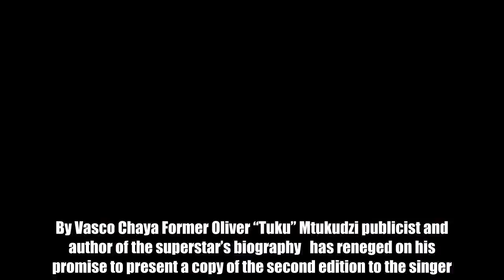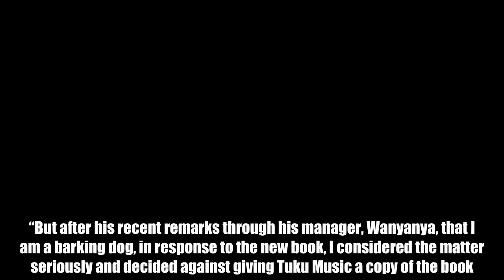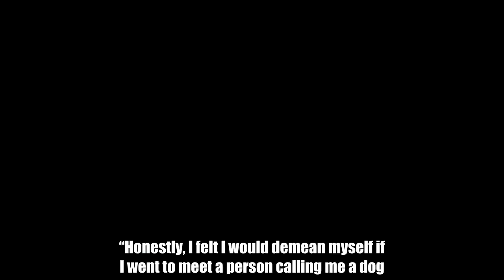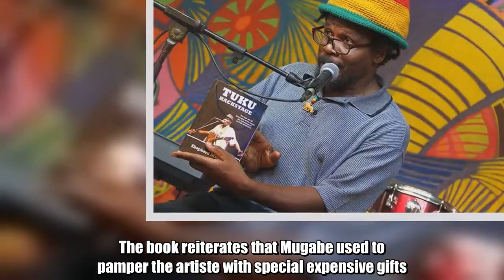Mutamba chickens out on Tuku promise – Nehanda Radio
By Vasco Chaya Former Oliver “Tuku” Mtukudzi publicist and author of the superstar’s biography   has reneged on his promise to present a copy of the second edition to the singer.  Mutamba said he felt he could no longer do that after Tuku’s camp labelled him “a barking dog”.  In a previous interview with this publication the author had promised to give Tuku a copy of the explosive book released last month in person but yesterday he told the Daily  that he was no longer keen in fulfilling the promise after being insulted by the artiste’s manager Walter Wanyanya. “I felt it was proper for me to give Tuku a copy of the book because he is the subject of the biography and he had, after all, given me very insightful interviews about his life and music. Above all, there was no bad blood between us after parting ways amicably in 2013. “But after his recent remarks through his manager, Wanyanya, that I am a barking dog, in response to the new book, I considered the matter seriously and decided against giving Tuku Music a copy of the book. “Tuku Music should have just handled the matter without sinking to the level of insults and name calling,” Mutamba said. “Honestly, I felt I would demean myself if I went to meet a person calling me a dog.” Mtukudzi’s tell-all biography  (Second Edition) implies the internationally-acclaimed artiste supports ruling party Zanu PF even though the Black Spirits front man is on record saying he is apolitical. However, Mutamba used more pictures to drive his point home in his latest book.  In one of the chapters titled , the author published pictures showing Mtukudzi, on separate occasions, hosting high profile Zanu PF politicians at his Pakare Paye Art Centre in Norton. The politicians include Christian Katsande who was former President Robert Mugabe’s deputy chief secretary, Nicholas Goche who served as minister of State Security, former police commissioner-general Augustine Chihuri who headed Mugabe’s partisan, brutal and corrupt police force, Perrance Shiri former Air Marshal and Saviour Kasukuwere who was the party’s political commissar among other Zanu PF heavyweights. Mutamba, however, told this publication that he was not sure what Mtukudzi and Zanu PF politicians were discussing. “My job was to take pictures, I do not know what they were discussing, but he just hosted them at the arts centre. They were private meetings. I never saw him with opposition politicians,” Mutamba said. The book reiterates that Mugabe used to pamper the artiste with special expensive gifts. “The gifts were not purely a gesture of goodwill without strings attached. In politics there is no true benevolence. “Mugabe did not give expensive gifts to influential artists for nothing. Tuku is powerful and shapes public opinion in a way that can swing votes, and Mugabe knew that,” reads part of the book. “At the age of 93, Mugabe was still insatiable for power, and would not give Tuku gifts because he was a generous old man or that he wanted to make